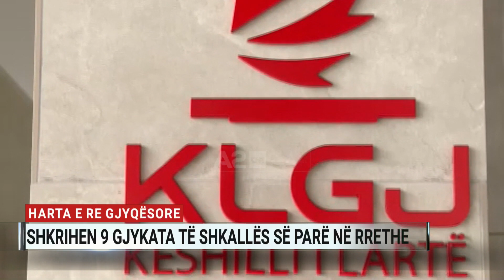Harta e re gjyqësore, shkrihen 9 gjykata të shkallës së parë në rrethe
Nga kjo e hënë vendi do të ketë nëntë gjykata të zakonshme të shkallës së parë më pak e po aq më pak prokurori, që funksiononin pranë tyre.